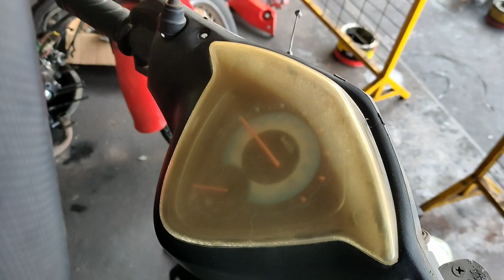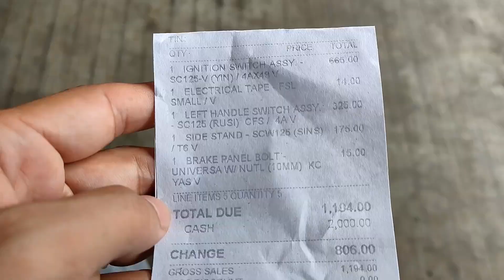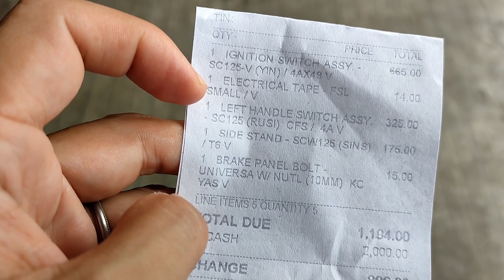【悲報】フィリピンで買った中古バイクが故障！激安修理してみた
※1フィリピンペソ=2.5円で試算

※電子書籍
・それでもＦＩＲＥする？普通の人がセミリタイアして聞かれた質問と答え完全版

※主な取材インタビュー履歴

2019年からフィリピン地方都市に海外移住し、家族4人とセミリタイア生活中です。ユーチューブ以外でも情報発信中！

2014年に世界的な経済誌フォーブスで、セミリタイアした際に住みたい世界の都市ベスト７に選ばれています。